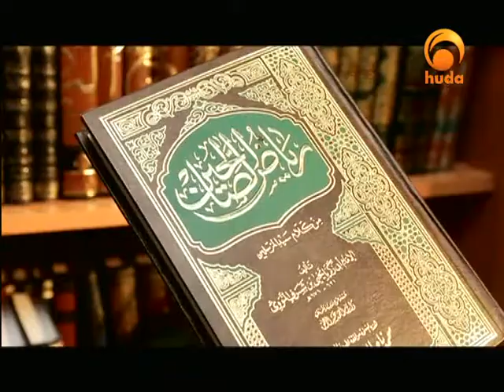From Birth to Death 9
"From Birth to Death" is a TV program presented by Sh. Haitham Al-Haddad talking about the birth and death and what are the Islamic teachings related to both situations